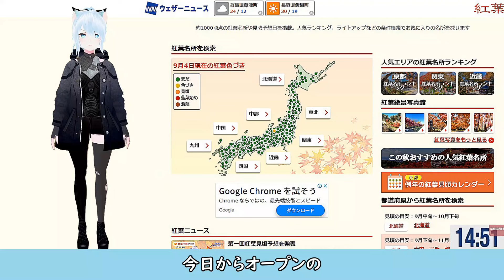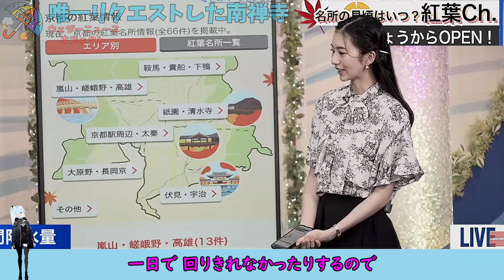【大島璃音】『PVって呼ばないでｗ』「のんちゃんが唯一リクエストした南禅寺に今度は紅葉PV撮りに行こう！」【ウェザーニュース】20240905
Non-chan may go to Kyoto, where she went to film cherry blossoms, to shoot autumn leaves this time.

【元動画（20240905）】
【LIVE】最新気象情報・地震情報 2024年9月5日(木)／〈ウェザーニュースLiVEアフタヌーン・大島 璃音/芳野 達郎〉

素材は同じでも、通常の切り抜き動画とは異なる、全くの別ジャンルと思ってご覧いただけますと幸いです。
様々なエフェクトやアバターを入れていますが、無編集に近い動画の投稿は禁止でありオリジナルの〇〇％（これがかなり高い数値です）の編集を加えるようにとのガジェット通信様からの指示に沿った内容の一つとしてご容赦ください。

このチャンネルは、YouTube様の投稿ポリシー、本家ウェザーニュース様の切り抜き動画ガイドラインに従い、ガジェット通信様の指導の元で運営していますが、全て自己責任で投稿しています。

不適切な言葉遣いや表現のコメントは、システム側から自動削除されることもありますので、常識の範囲内でお願いいたします。
また、同じ内容の連続投稿はスパムと判定されることがあるようですので、一部変更するなどの対応をお願いいたします。

【使用素材】
・いらすとや